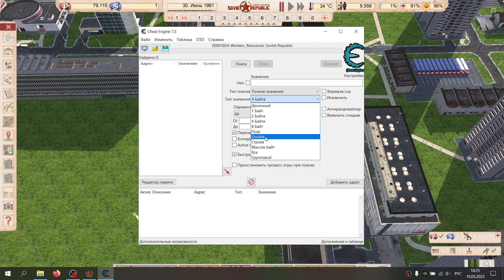Как найти в программе Cheat Engine значение, которое имеет запятую или точку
Всем привет! Хочу вам показать как найти значение в программе Cheat Engine 7.5, которое имеет запятую или точку.